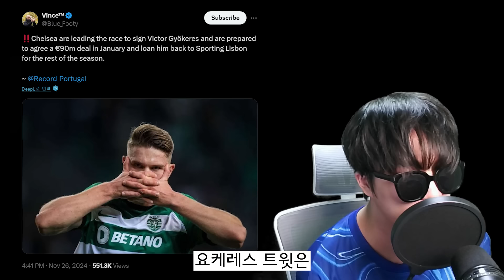첼시-요케레스 사가 완벽 정리 / 스트라이커 문제